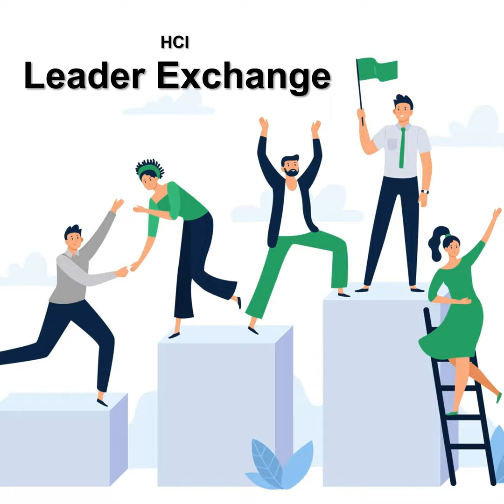S35E21 - BullyProof: Using Subtle Strength to Influence Alphas and Strengthen Society, with Dr. R...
In this HCI Podcast episode, Dr. Jonathan H. Westover talks with Dr. Rob Fazio about his book, BullyProof: Using Subtle Strength to Influence Alphas and Strengthen Society.

Dr. Rob Fazio ) is a Leadership Psychologist and Executive Advisor at OnPoint Advising and Author of Simple is the New Smart and The Motivational Currency® Calculator. He specializes in global leadership and organizational success. He has over 20 years of experience advising on power, influence and motivation with elite and emerging talent. His advice on navigating turbulent times and politics has been featured in the NY Times and on CNN, Fox News Channel, and MSNBC. Based on his background in sport psychology he empowers clients to remove internal and external barriers to organizational effectiveness and to function at optimal levels. During the Covid-19 crisis he advised hospitals and executives on how to keep people mentally tough and grow through the experience. He has coached executive teams and talent throughout organizations including the C-Suite, surgeons, athletes, and emerging leaders. Rob is a Licensed Psychologist and founder of the nonprofit Hold the Door for Others.

Ranked in the Top 20 Personal Development and Self-Improvement Podcasts

Ranked in the Top 30 Leadership Podcasts